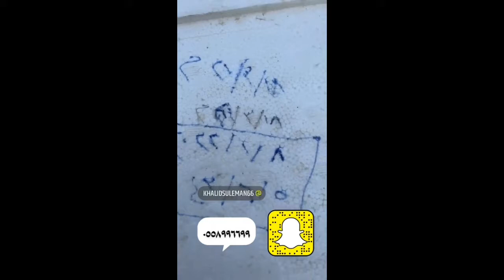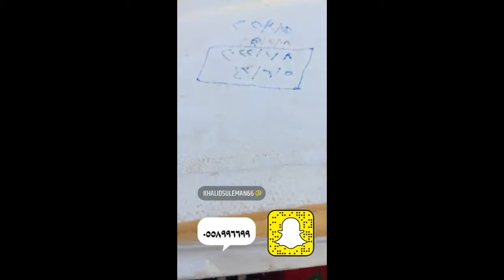جميع توصيات خالد العبيد في زراعة التين التسميد-التعقيل-المسافات الزراعية-الري-التوصيات والوقاية.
للاستفسار خالد العبيد